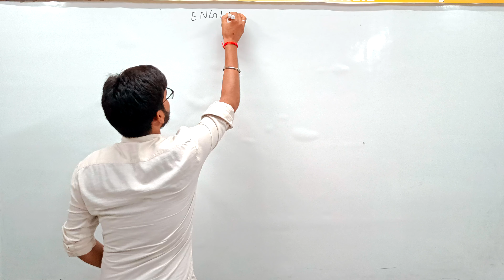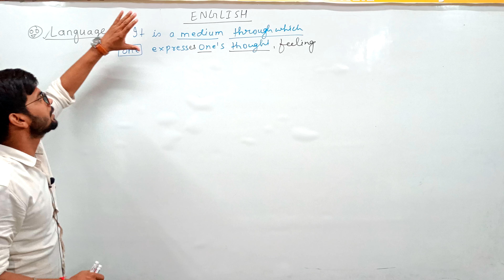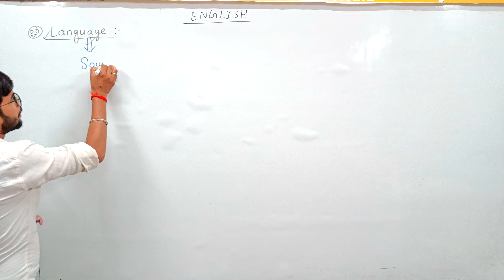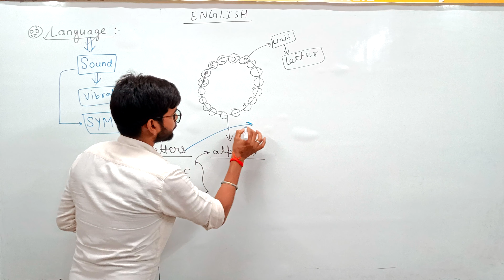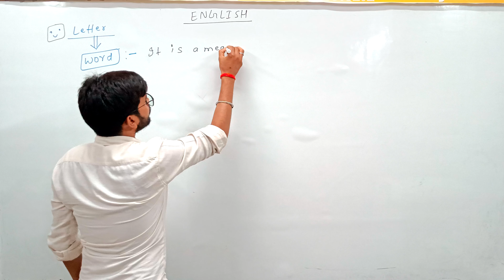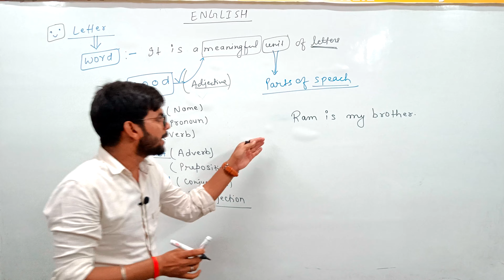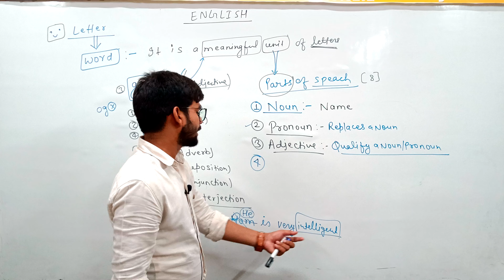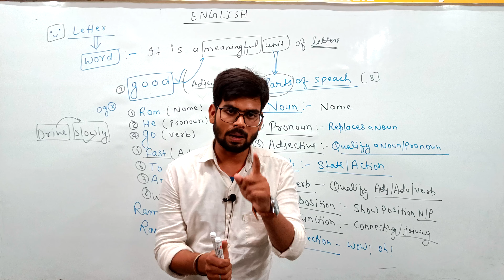Basic to Advance grammar | SSC | CHSL | CGL | Teaching exam.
•Grammar refers to the set of rules and structures that govern the composition of sentences and the arrangement of words in a language. It encompasses various elements such as syntax (sentence structure), morphology (word forms and their inflections), semantics (meaning), and phonology (sound patterns). Proper grammar helps to convey meaning clearly and accurately in a language.

•The importance and need for English grammar cannot be overstated. Grammar serves as the foundation of effective communication in the English language, enabling clear and accurate expression of thoughts, ideas, and information. Here are some key reasons why English grammar is crucial:

•CLARITY OF COMMUNICATION: Proper grammar ensures that your message is conveyed clearly and accurately. Incorrect grammar can lead to confusion and misinterpretation, making it difficult for others to understand your intended meaning.

•EFFECTIVE WRITING: Well-structured sentences and paragraphs, guided by proper grammar, make your writing more coherent and persuasive. This is especially important in academic, business, and professional contexts.

•LANGUAGE DEVELOPMENT: Understanding grammar rules fosters a deeper comprehension of the language's structure, which in turn aids in learning new words, phrases, and sentence constructions.

•Enhanced Reading Skills: A strong grasp of grammar improves your ability to comprehend written texts. You'll be able to recognize sentence structures and nuances more easily.

•Global Communication: English is a global language used for international communication. Adhering to proper grammar rules ensures that your message is clear to people from diverse linguistic backgrounds.

In essence, English grammar provides the framework for effective communication, facilitating the exchange of ideas, knowledge, and emotions. While minor grammar mistakes are natural, striving for accuracy enhances your ability to connect with others and succeed in various aspects of life.